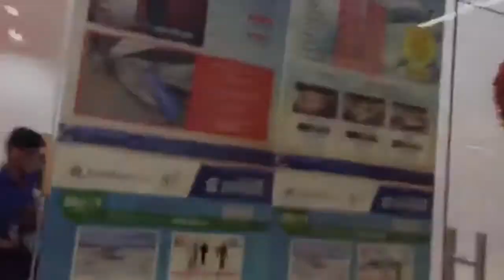Jakarta Vlog 2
My life back in Jakarta, Indonesia.